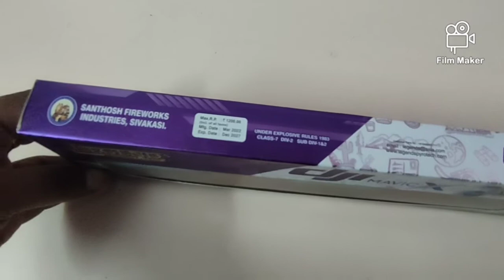Drone - Legend Fireworks